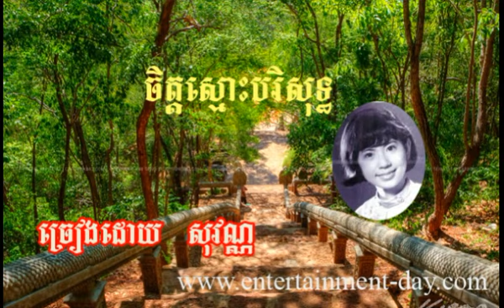1137 Sovan Ber Pit Jea Smak Khgnom